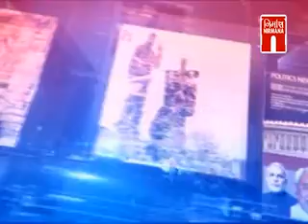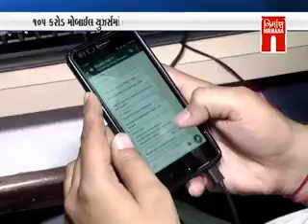To The Point - MOU Thaya Rojgari Kya .. ?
watch on nirman news